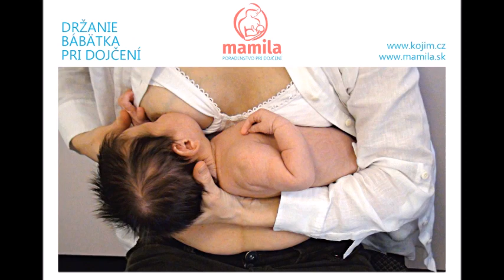Ako dojčiť vám poradí MAMILA - Jak kojit vám poradí MAMILA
Video je bez zvuku.
Ako dojčiť novorodenca je otázka, ktorou sa ženy väčšinou začnú zaoberať až po pôrode. Často sa s tou otázkou spája otázka, čo robiť, aby dojčenie nebolelo, aby bábätko nebolo hladné alebo aby stále neplakalo.
Toto video je taký "ťahák", ktorý si môžete vytiahnuť a po pôrode pozerať, nájdete v ňom všetko podstatné o polohách pri dojčení, ako sa bábätko správne prisáva, ako má pri dojčení otvoriť veľké ústa, ako ho prípadne dokrmovať inak ako z fľaše.
Toto všetko vám ukáže aj profesionálna laktačná poradkyňa MAMILY, ktorú nájdete na
Prečítajte si náš detailný článok o tom, ako dojčiť, o rozličných polohách pri dojčení s množstvom inštruktážnych fotografií

Jak kojit novorozence, aby kojení nebolelo? Jak kojit po sekci (po císařském řezu)? Jak kojit v noci?
Laktační poradkyně MAMILY vám může pomoci s polohou a přisátím miminka. Přečtěte si náš detailní článek o tom, jak kojit, o rozličných polohách u kojení s množstvím inštrukážních fotografií

MAMILA - na kojení záleží. Měníme způsob, jakým miminka a maminky začnou život a díky naší profesionální pomoci s kojením přispíváme ke dlouhodobému fyzickému a psychickému zdraví žen, detí a celé společnosti.